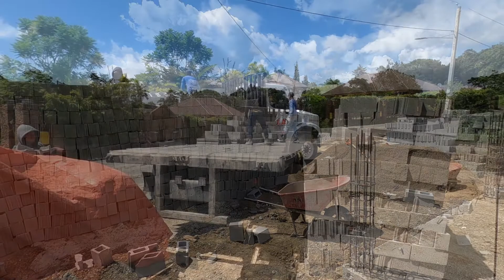Block Party, Part 1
The slab is poured and hardened, so now it's time to build the walls.